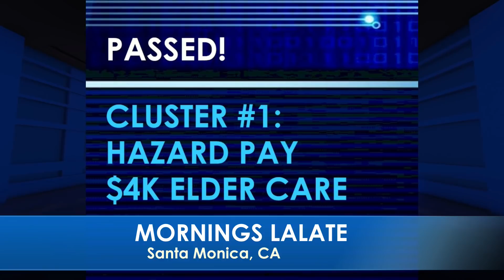BUTTER IS BUTTERING!! MONTHLY $2,000 CHECKS! FOURTH STIMULUS CHECK UPDATE 2022 🌞MORNINGS 🌞 COUNTDOWN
🌞 MORNINGS COUNTDOWN LALATE 🌞 GREAT NEWS: FEBRUARY 23 2022🦅 💜 JOIN as a Member | ☑️ SUBSCRIBE | 📬 LALATE ALERTS | Fourth Stimulus Check Update Today 2021 | Fifth Stimulus Check | Multiple Monthly Stimulus Check Update | $1400 Third Stimulus Check & Third Stimulus Package Update 2021 | Second Stimulus Check & Second Stimulus Check Update 2020 | $10,000 EIDL GRANT CARES ACT 2020 | $2,000 CASH ACT 2020 | $2400 ($200/month) SSI SSDI SA VA RB Bill 2021 | $50,000 Student Loan Debt Forgiveness Bill 2021 | National and Sports News 2021 | Also covered: PUA, FPUC, LWA, EIDL, UI, Hazard Pay. | Fourth Stimulus Check Update and stimulus package update and stimulus check 4 update and fourth stimulus package and stimulus check update | $3600 $3000 Child Stimulus Check | $1400 Paid Sick Leave | $1500 Earned Income Tax Credit | $5,000 EIDL Check. || FINALLY! FOURTH STIMULUS CHECK Update Today 2021: MONTHLY 4th Stimulus Checks, EARLY MORNINGS LALATE | FINALLY! FOURTH STIMULUS CHECK Update Today 2021: 4th Stimulus Checks | BUTTER IS BUTTERING!! MONTHLY $2,000 CHECKS! FOURTH STIMULUS CHECK UPDATE 2022 🌞MORNINGS 🌞 COUNTDOWN

0:00    Intro:  Stimulus Check
1:00 STIMULUS CHECK UPDATE
2:00 SECOND STIMULUS CHECK
3:00 THIRD STIMULUS CHECK
4:00 FOURTH STIMULUS CHECK
5:00 FIFTH STIMULUS CHECK

This and any and all material appearing in any news article on lalate.com, any videos, any images, any/or any social media posts created by LALATE LLC, have been prepared for informational purposes and/or news purpose only, and are not intended to provide, and should not be relied on for, tax, legal or accounting advice. You should consult your own tax, legal and accounting advisors before engaging in any transaction. Moreover, any announcer, host, analyst, guest star or other person appearing by face, body, and/or voice, or in any other similar personal representation (collectively “H